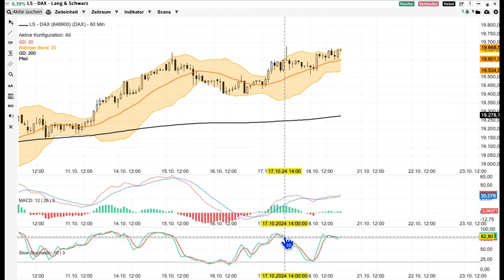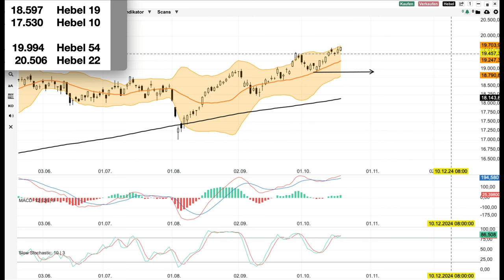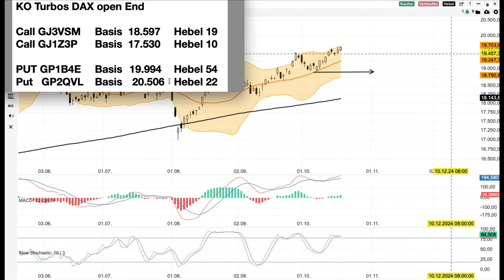DAX Analyse ab dem 21 Oktober - weitere kleine Schritte -